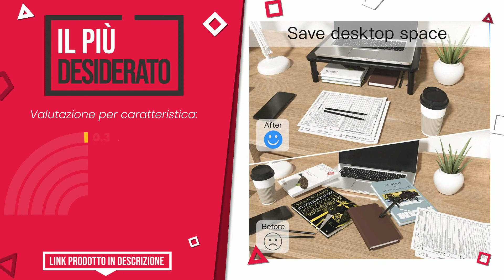Supporto per monitor - Top 6 - (QualeScelgo)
📣 Link 'Supporto per monitor' presenti in questo video:

✅ IL PIÙ DESIDERATO: HUANUO Supporto per Monitor - Supporto per Laptop Ergonomico...

✅ IL PIÙ ESCLUSIVO: ErGear Supporto per Monitor Schermo 13”-32” con Movimento Fl...

✅ LA NOSTRA SCELTA: Pholiten supporto per monitor, alzata per schermo regolabili...

✅ IL PIÙ SCONTATO: LORYERGO Supporto per Monitor con 3 Altezze Regolabili Caric...

✅ IL MIGLIORE: Amazon Basics - Supporto per monitor regolabile

✅ IL PIÙ VOTATO: BONTEC Supporto per Monitor in Legno, Supporto per Monitor d...

Indice:
00:00 - Intro
00:05 - HUANUO Supporto per Monitor - Supporto per Laptop Ergonomico...
00:29 - ErGear Supporto per Monitor Schermo 13”-32” con Movimento Fl...
00:55 - Pholiten supporto per monitor, alzata per schermo regolabili...
01:17 - LORYERGO Supporto per Monitor con 3 Altezze Regolabili Caric...
01:45 - Amazon Basics - Supporto per monitor regolabile
02:13 - BONTEC Supporto per Monitor in Legno, Supporto per Monitor d...